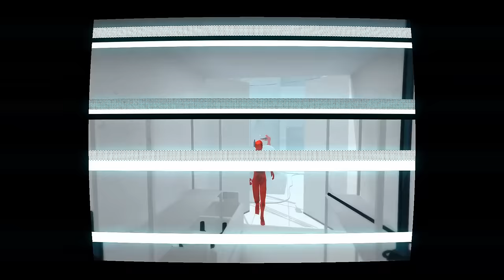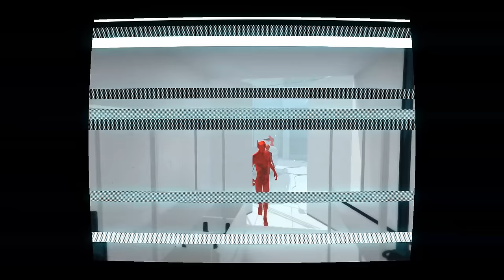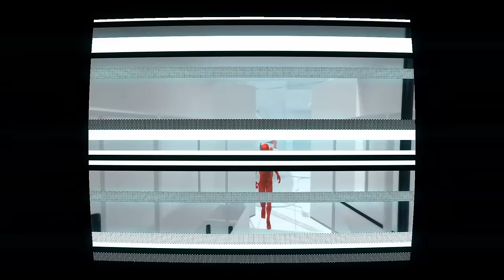More Melee Madness! -- Let's Play SUPERHOT (Steam Full Release) (Katana Only Challenge)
Woo! SUPERHOT! Now released on Steam! We're diving back into the katana-only mode, because there's no such thing as slicing enough red dudes and enough bullets. We like how this mode boils everything down to the basics: just one super-murderer, one sword, and plenty of enemies to literally divide and conquer. Let's Play!

Steam description of SUPERHOT:

Blurring the lines between cautious strategy and unbridled mayhem, SUPERHOT is the FPS in which time moves only when you move. No regenerating health bars. No conveniently placed ammo drops. It's just you, outnumbered and outgunned, grabbing the weapons of fallen enemies to shoot, slice, and maneuver through a hurricane of slow-motion bullets.

With its unique, stylized graphics SUPERHOT finally adds something new and disruptive to the FPS genre. SUPERHOT’s polished, minimalist visual language helps you concentrate on the most important - on the fluidity of gameplay and cinematic beauty of the fight.

SUPERHOT features:
- Endless Mode - How long can you last against unyielding waves of enemies?
- Challenge Mode - Take on SUPERHOT with your bare hands, no restarts, timed runs, and more.
- Replay Editor - Edit and upload your best runs for all to see on Killstagram.com
- Extras - Delve further into SUPERHOT with mini-games, ASCII art, and [redacted].

Thirty months in the making. Thousands of hours put into development and design. From its humble origins in the 7 Day FPS game jam, through a hugely successful Kickstarter campaign to a plethora of awards and nominations from industry experts, SUPERHOT is a labor of love by its independant, dedicated team and thousands of backers from all around the globe.